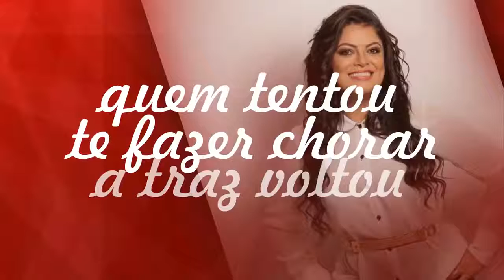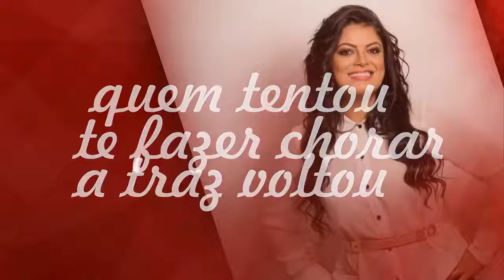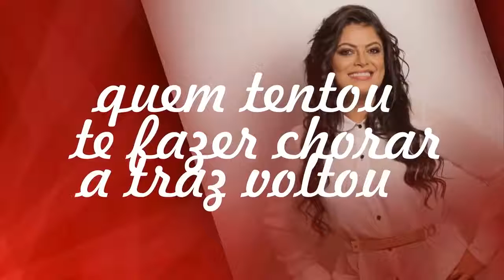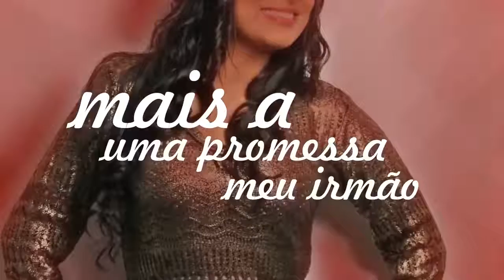GOSPEL MARCADO PRA VENCER - Ellis Oliver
Divulgações gratuitas de louvores,
Rap Cristão ou qualquer outro estilo que seja sobre o EVANGELHO DE CRISTO,
e se vc tbm quer fazer parte dessa família,
link da música que o mais breve possível seu trabalho estará por aqui tbm,
pedimos a cada um de vcs que pararem pra escutar esses louvores
primeiro pra que orem por esse projeto e pela vida de cada um envolvido e
segundo pra que nos ajudem na divulgação desses trabalhos,
continuaremos orando pela vida de cada um de vcs...

DEUS ABENÇOE sua vida hoje e sempre...